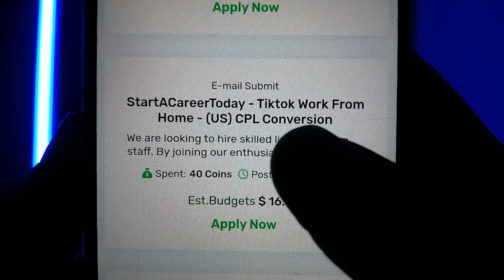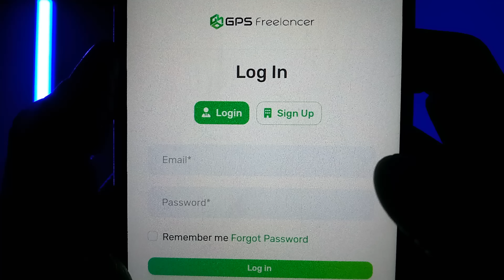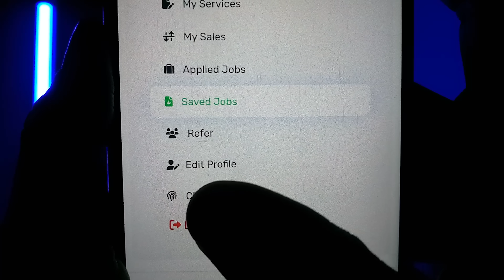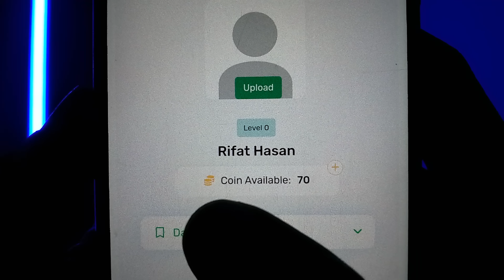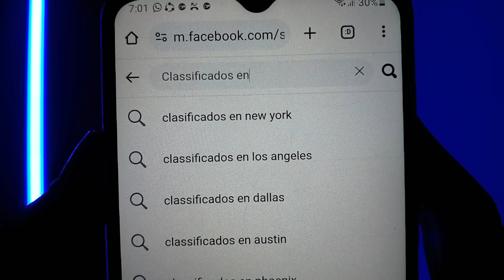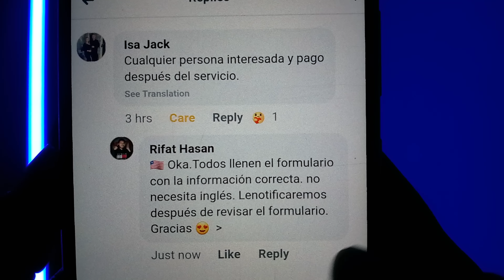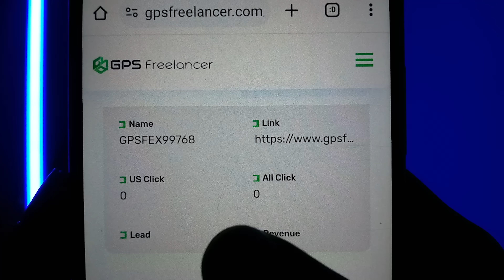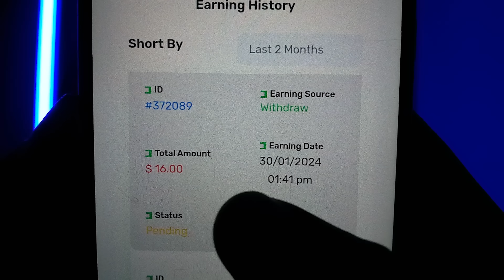কোন অভিজ্ঞতা ছাড়াই মোবাইল দিয়ে ফ্রিল্যান্সিং করে টাকা ইনকাম | Make Money Online 2024 | Freelancing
১ কাজে = ৳৯৫০ টাকা..!!! ৪,৭৫০ টাকা | Free Income Site 2024 | Make Money Online 2024 | Freelancing

✅১ কাজে = ৳৯৫০ টাকা Site
যেকোনো সমস্যার সমাধান পেতে আমাদের Support Team-এ নক দিন❤️

🚀 Ready to transform your skills into a lucrative online income? Look no further! Welcome to [Freelancing Online Income Site], your gateway to a world of freelancing opportunities and financial freedom.

🌐 In this video, we'll take you on a journey through the incredible features and benefits that set [Freelancing Online Income Site] apart from the rest. Whether you're a seasoned freelancer or just starting your freelancing journey, this platform has something for everyone.

🔥 Key Highlights:

1️⃣ Diverse Job Opportunities: Discover a vast array of job categories that match your unique skills and expertise. From graphic design and writing to programming and digital marketing, there's a gig waiting for you.

2️⃣ User-Friendly Interface: Navigating [Freelancing Online Income Site] is a breeze! Enjoy a sleek and intuitive interface designed to enhance your user experience, making it easy to find, bid on, and complete projects.

3️⃣ Secure Payment Systems: Say goodbye to payment woes. [Freelancing Online Income Site] ensures that you receive your hard-earned money on time and without any hiccups. Trustworthy payment systems guarantee a secure and seamless financial transaction process.

4️⃣ Global Community: Connect with like-minded freelancers from around the world. Share experiences, exchange tips, and build valuable connections that can elevate your freelancing career to new heights.

5️⃣ Skill Development: [Freelancing Online Income Site] isn't just a job platform; it's a learning hub. Access a wealth of resources to sharpen your skills, stay updated on industry trends, and stay ahead of the competition.